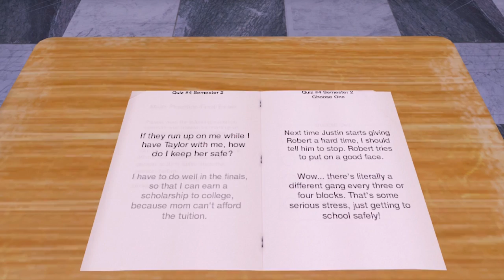WE ARE CHICAGO's Tough Choices — First 30 Minutes of Gameplay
In We Are Chicago, out on Steam this week, a high school student tries to make the best of life in a tough neighborhood. Watch to see our impressions of the first 30 minutes of the game.